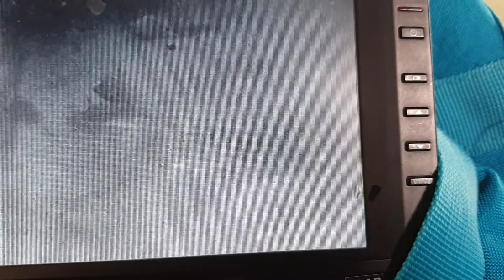Havregryn...efter en stund